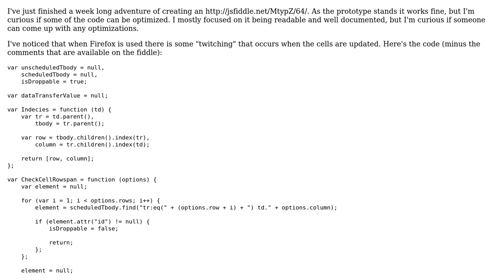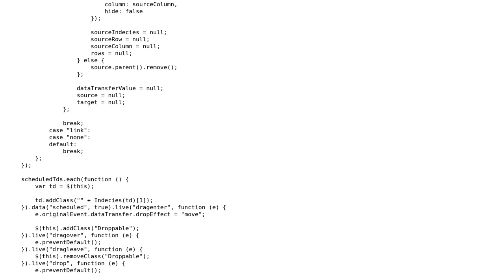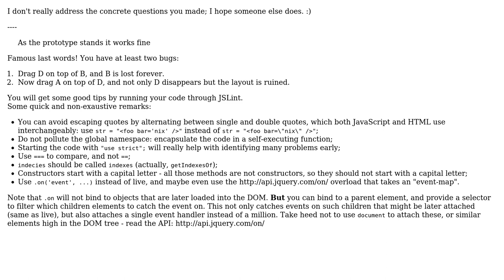Code Review: Drag and drop script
With thanks & praise to God, and with thanks to the many people who have made this project possible! | Content (except music & images) licensed under CC BY-SA | Music | Images & others | With thanks to user Jamal user Gup3rSuR4c user ANeves and the Stack Exchange Network Trademarks are property of their respective owners. You are responsible for your own actions.